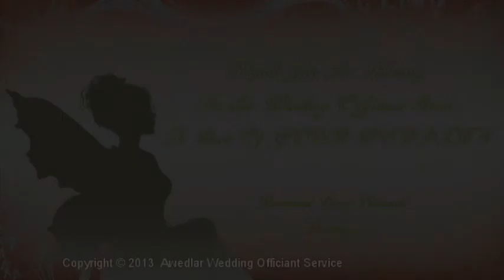Murphy Woods Wedding Slideshow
This is a fast make of the slideshow of the Scott Murphy and Amanda Woods Wedding.
Held in Eugene, Oregon at the Hilton Hotel on December 28, 2013.